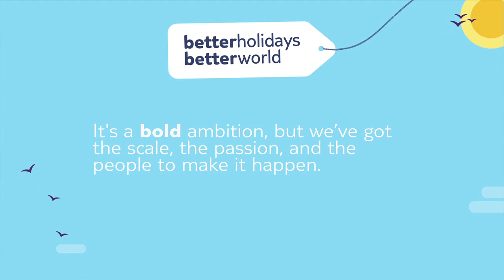TUI Group’s ‘Better Holidays, Better World’ sustainable tourism strategy